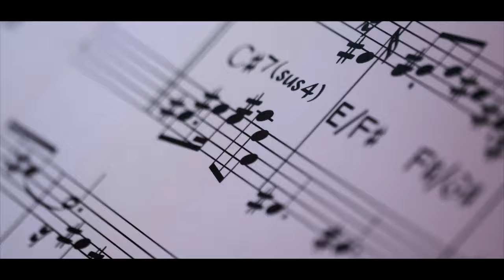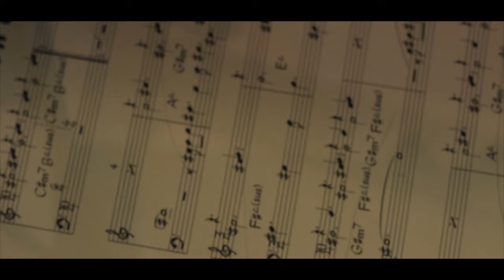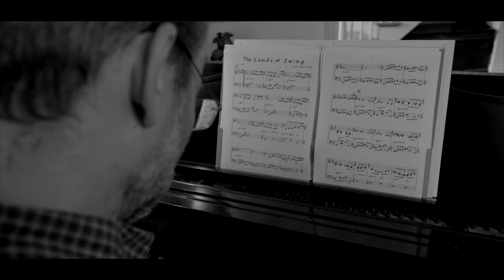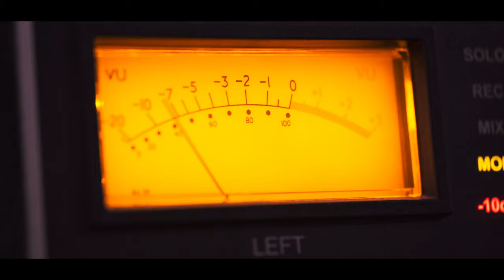Sands of Swing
James Brown   guitar/compositions
Clark Johnston   bass
Anthony Michelli   drums
Mike Murley   tenor saxophone

Video produced and edited by Oscar Navarro and Adrian Wong

From the album Song Within the Story
Produced by Ross Hayes Citrullo, James Brown and Anthony Michelli
Engineered and Mixed by Ross Hayes Citrullo at RHC Music in Toronto Canada